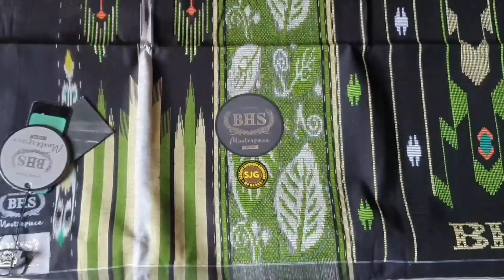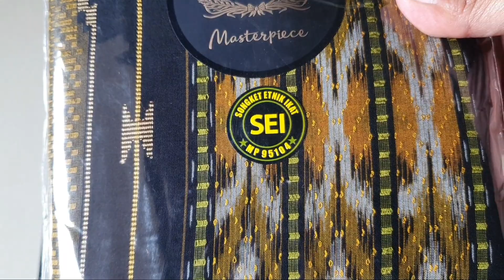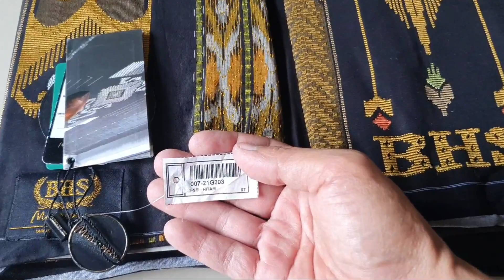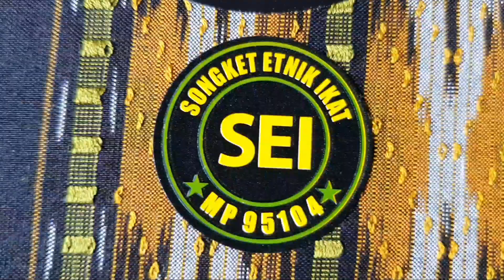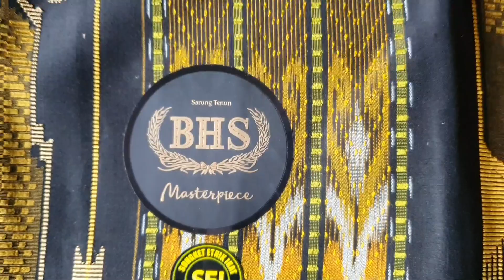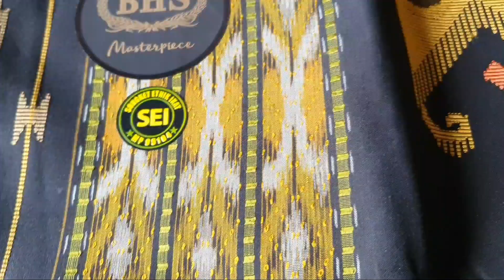(sold)BHS SEI/MPM HITAM EMAS,JAHIT TENGAH LIMITED EDITION 2022#sarungbhs#sarungan#limitededition